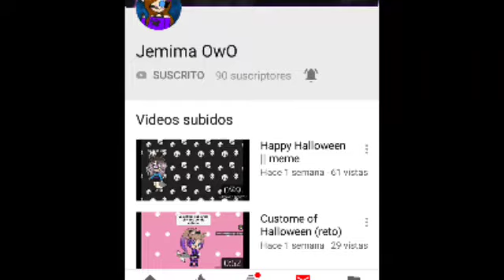Recomendando estos dos ultimos canales =3